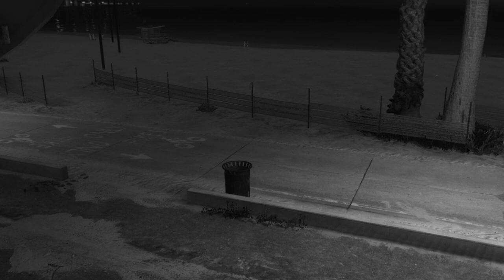MI NOVIA TIENE PENE | Momentos pendejos en GTA V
●ABREME PARA SEXO SIN COMPROMISO●